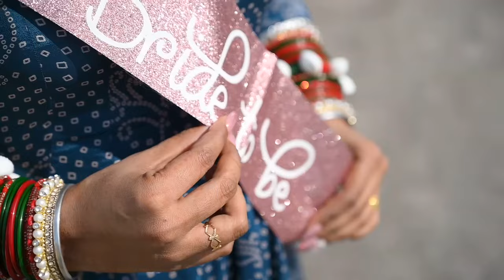Parampreet & Tajinder ! Same Day Edit Garcha Studio Kohara M. 9888483803